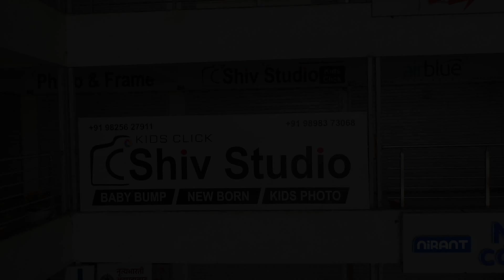Kids, NewBorn Baby Photography, Videography Studio Ahmedabad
Welcome to Ahmedabad’s Shiv Studio

Studio Unit : 1
4-5, Sundervan Shopping Center,
Opp. Metro Poll No. 140,
Vastral Road – 382418,
Ahmedabad, Guajrat - India

Studio Unit : 2
224-225,Avadh Pride Complex,
Vastral Road – 382418,
Ahmedabad, Guajrat - India

Movie Clip by shiv studio in Ahmedabad